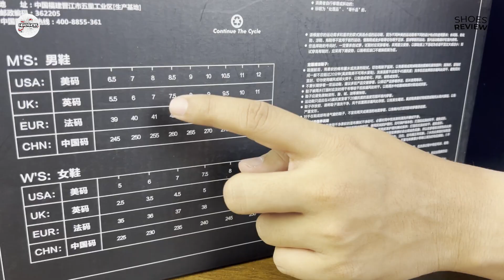361° DVD 1 Performance Review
361° DVD 1 Performance Review
Pre order di instagram: headshoes.store

Sneaker performance review with Biondi, find out if this sneaker suit you!

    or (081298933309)